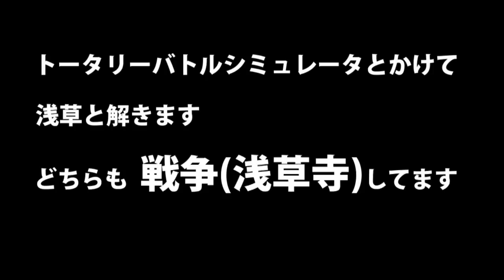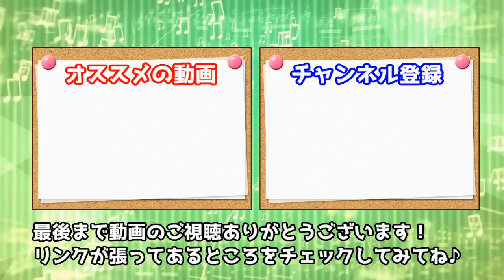人の群れに大砲をぶち込んだ結果!?ハチャメチャ戦争ゲームが面白すぎる!!【ゆっくり実況プレイ】【ヒカリナ】Totally Accurate Battle Simulator #04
どーも、ヒカリナです！
今回もTotally Accurate Battle Simulator というシミュレーションソフトのような戦争ゲーム(バカゲー)をゆっくり実況プレイ！
チャリオッツの時間差攻撃はやばすぎるwww(*´ω｀)

OP制作
・Kohei → @kohei_flarebolt
・Addpico → @Addpico

素材：ニコニコモンズ様・魔王魂様・甘茶の音楽工房様・煉獄庭園様・On-Jin ～音人～様・MusMus様